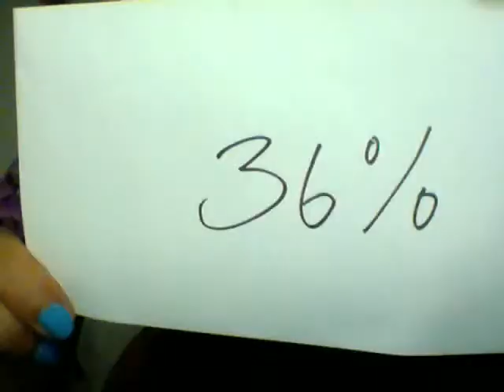18.8.22 Quien mucho presume mucho carece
Historias que todos los días hago 12 horas de Perú y 18 de Alemania
Si estás en Perú puedes Yapear

Luis Ernesto Labarthe Salcedo
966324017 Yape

Deseo ayudar con consejos y experiencias  a las personas que vienen o desean venir a Alemania, con muchos temas que pueden ayudar en tu vida y en Alemania
Tengo videos en vivo 12 horas de Perú z 19 de Alemania y consejos y viviendo en Alemán
Si quieres contar una historia escríbeme a mi facebook Reportera de Perú viviendo en Alemania